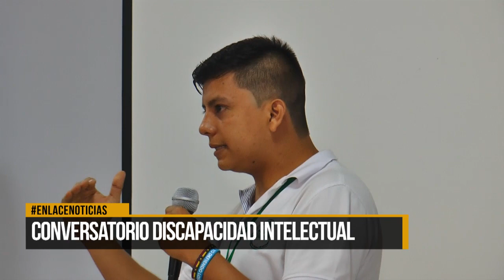Conversatorio discapacidad intelectual.